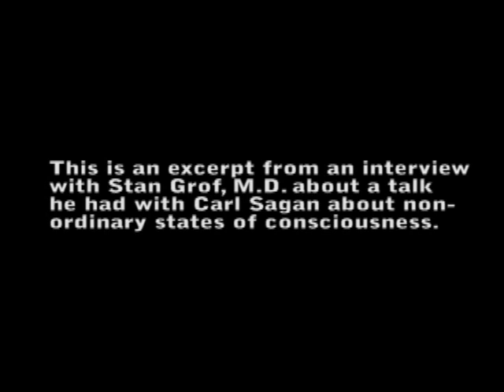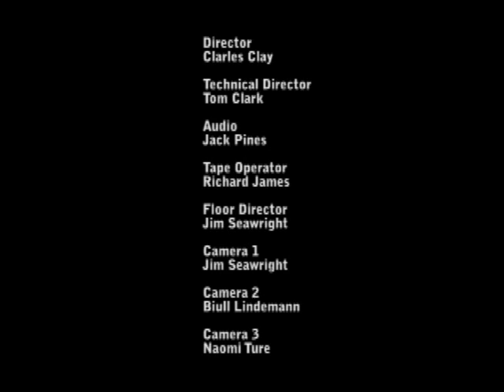Present! - Stan Grof, M.D. and Carl Sagan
Psychiatrist Stan Grof talks about his experience with astronomer Carl Sagan in which the subject of non ordinary states of consciousness was discussed.